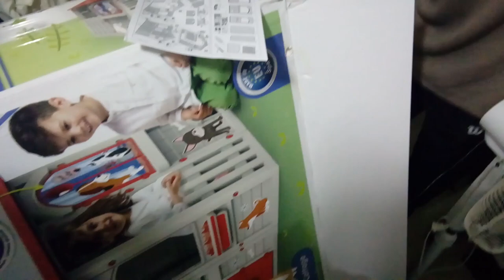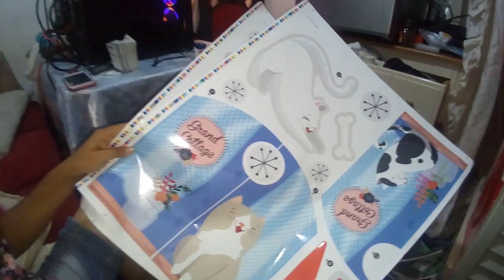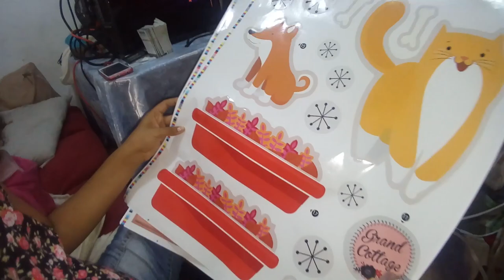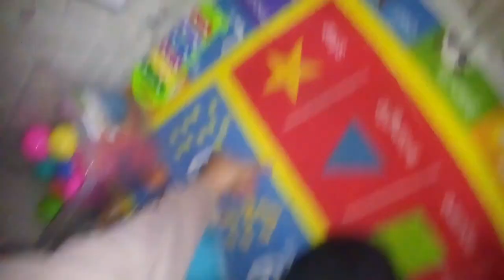Casa para Niños - HOUSE BABYS como armar casa de niños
gran casa para niños como armar la casa para niños bebes pequeños lindos tiernos bebes pequeñitos hermosos
CASA SPIDERMAN ELZA y todas esas cosas de kids. childrens.

Steimar

                                                      ASMR

Title 17, US Code (Sections 107-118 of the copyright law, Act 1976):
                                                            videos.
                                    audio de candy ,historias trono de
crista.books.triunfo,exito,youtuber,tendencia,influencer,vistas,rating,cuestiones,legales,criterio,autonomia,EXITO,pensamiento,quererse.
riquesa.poder.ganador,triunfo.realeza.EXITOSO.GANADOR.lindo.
bebe habla},bebe aprende,enseñando a bebe,videos para niños